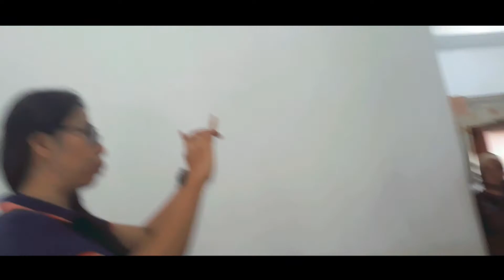Maaf Maafan Lebaran 1438H part 1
Kalo ga seru ya seru seruiin,
kalo seru ya alhamdulillah,
kalo ga jelas ya jelasin,
kalo jelas ya alhamdulillah
kalo ga lucu ya ketawa aja,
kalo lucu ya alhamdulillah,
Karna itu semua gratis tis tis...